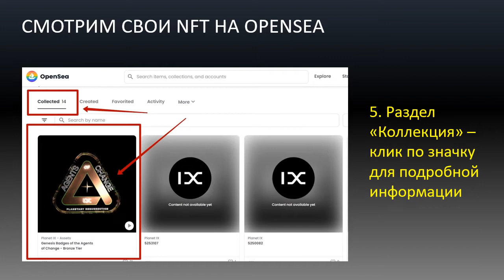Значки АоС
PLANET IX - одна из самых инновационных стратегических игр, появившихся на рынке в последнее время. Это новая игра, в которой любой участник может покупать, продавать и развивать свою виртуальную недвижимость, зарабатывать настоящую криптовалюту и реально делать мир лучше за счет отчислений и пожертвований PLANET IX в социальные экологические фонды.